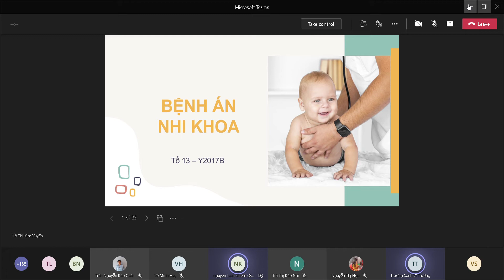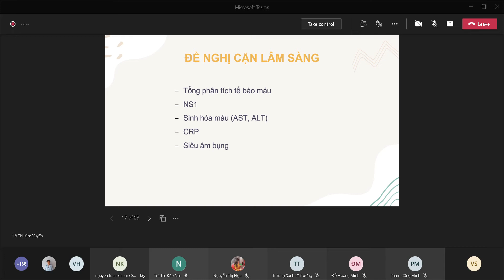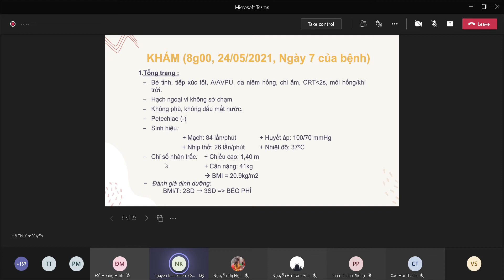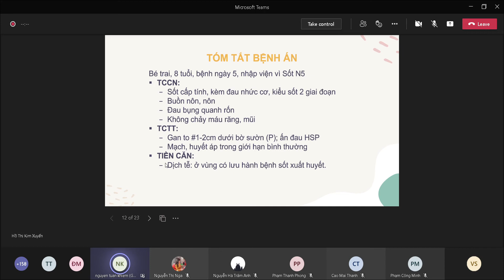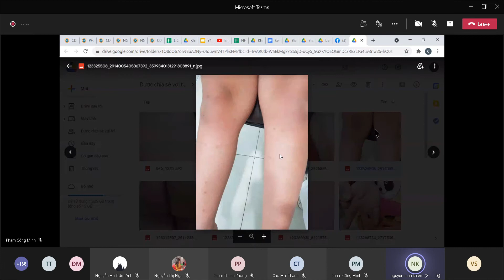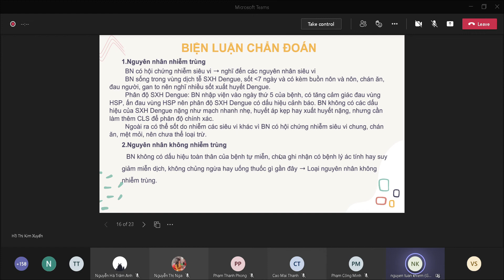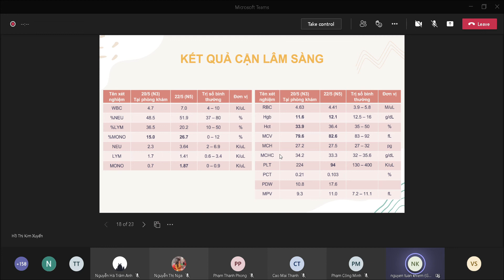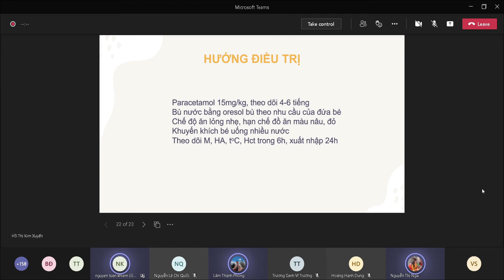Bệnh án sốt xuất huyết